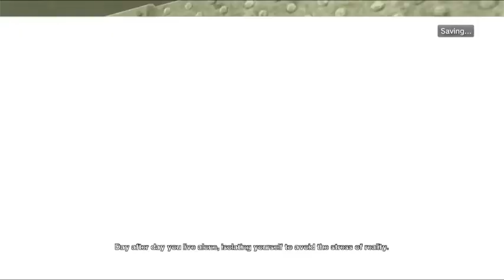Primary Colors- Saw The Game Ep8